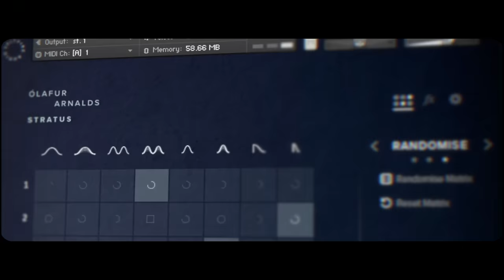Ólafur Arnalds Stratus | The Piano, Reimagined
Trailer score also includes Ólafur Arnalds Composer Toolkit (Sub 60 patch), Olafur Arnalds Chamber Evolutions and Albion ONE (Easter Island Hits)

Fusing the power of technology with the organic beauty and emotion of the piano, Stratus is a vast, dynamic new instrument that will add depth, movement, and colour to your music.

A groundbreaking innovation – made in collaboration with BAFTA-winning Icelandic composer and producer Ólafur Arnalds – this versatile, multidimensional tool bends space and time through an intricate network of polyrhythmic piano performances. Awe-inspiring patterns and atmospheric clouds of harmonic refractions swell and die away at your fingertips, unfolding based on what you play and instantly sparking new ideas.